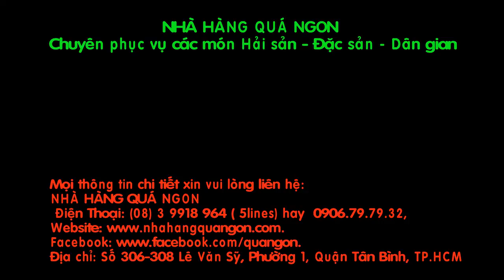ĐỊA ĐIỂM ẨM THỰC ĐỘC ĐÁO CHO GIỚI SÀNH ĂN TẠI SÀI GÒN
ĐỊA ĐIỂM ẨM THỰC ĐỘC ĐÁO - NHÀ HÀNG NỔI TIẾNG QUÁ NGON - NHÀ HÀNG NỔI TIẾNG NHẤT TẠI SÀI GÒN

Địa chỉ: 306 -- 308 Lê Văn Sỹ, Phường 1, Quận Tân Bình, TP. HCM
ĐT tư vấn và nhận tiệc: 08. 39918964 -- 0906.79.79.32